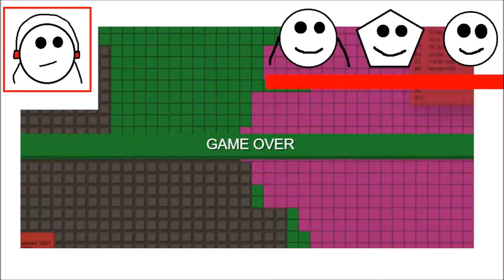BEST PATTERN EVER! (Splix.io Funny Moments)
Splixio Funny Moments
Best Pattern Ever.

My Friends
Nampet584 goo.gl/a3Ad5w
Pestie362 goo.gl/ndVcGN
Pestie362e goo.gl/ArDBSC
Cekidie429 goo.gl/0XQYFw